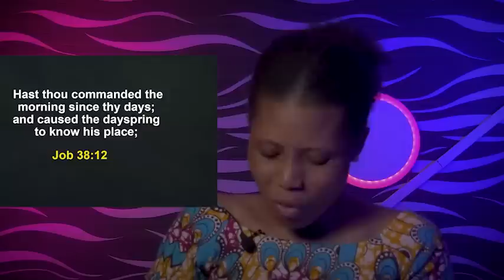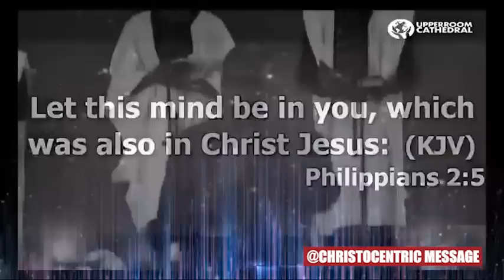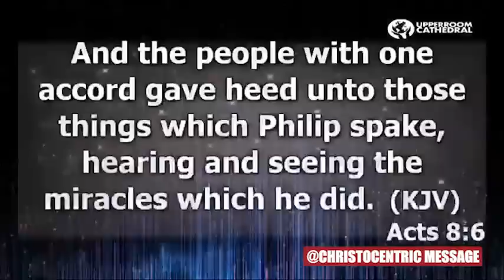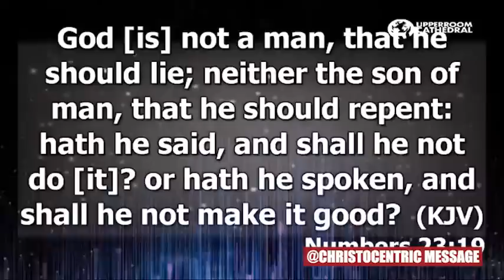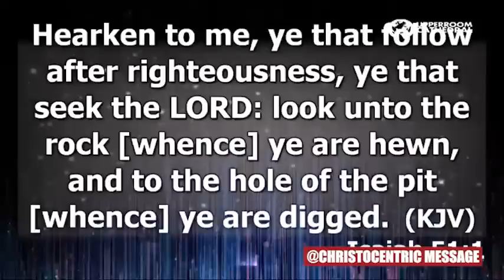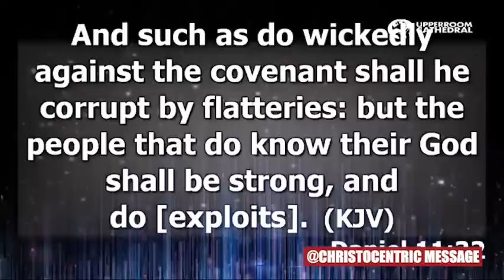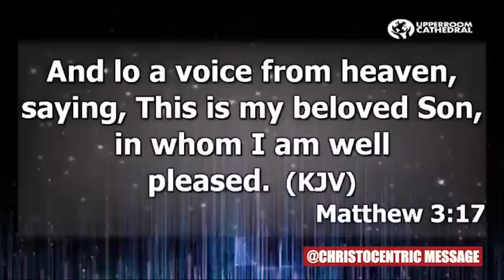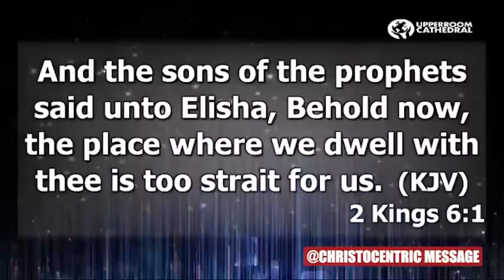PROVEN WAYS TO EFFECTIVELY BUILD YOUR FAITH IN GOD IN THIS SEASON - Apostle Joshua Selman